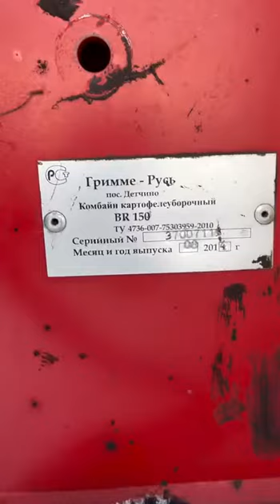Комбайн Grimme ВR 150, экспресс-обзор от Сергея Грицина